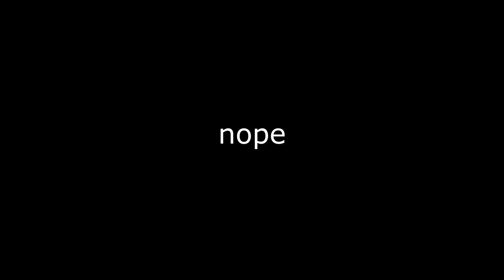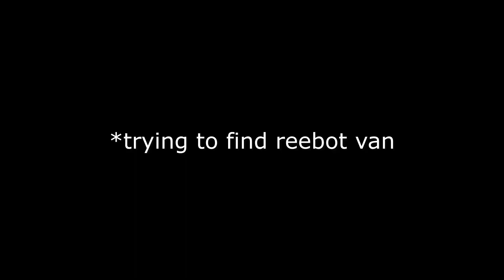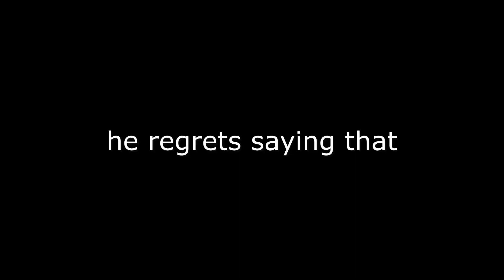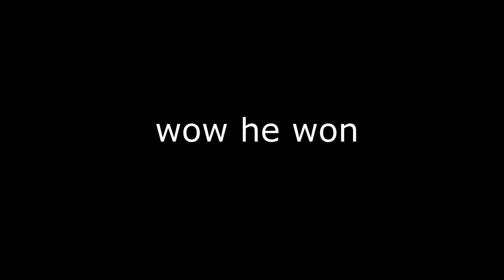The *NEW* Chapter Challenge in Fortnite!